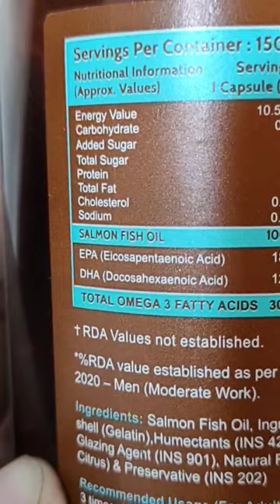Carbamide fish oil pill review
complete care